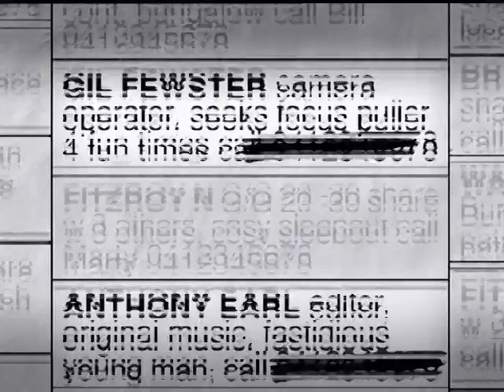The Flatmate Part 2 of 2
Flatmate needed. Non-smoker preferred. All other insecurities to be considered.

Produced by The Lorne Book Club.
Written and directed by Tanya Vessey.
Cast: Nick Bate, Kate Dunn, Jen Breach, Steve Roberts.
Camera: Gil Fewster.
Edited by Tanya Vessey and Anthony Earl.
Additional music by Anthony Earl.
Script editor: Lara Wolfe.